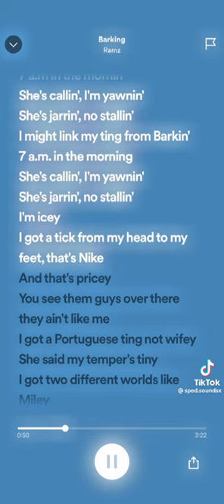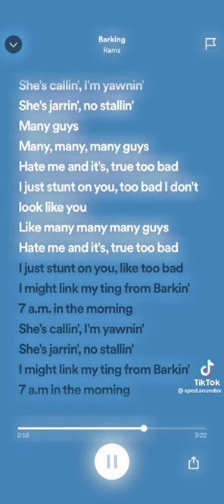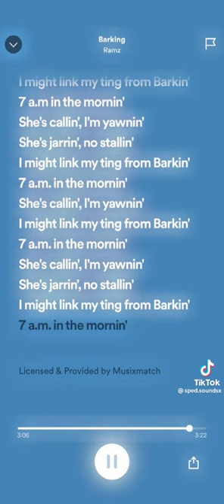Sneha shrestha|| barking song